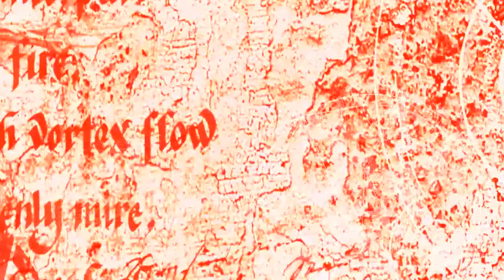THE GHOSTS ARE AMONG US: REAL FACTS AND EYEWITNESS ACCOUNTS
THE GHOSTS ARE AMONG US: REAL FACTS AND EYEWITNESS ACCOUNTS/ПРИЗРАКИ СРЕДИ НАС: РЕАЛЬНЫЕ ФАКТЫ И СВИДЕТЕЛЬСТВА ОЧЕВИДЦЕВ
music video -
music video
VIVEK ABHISHEK